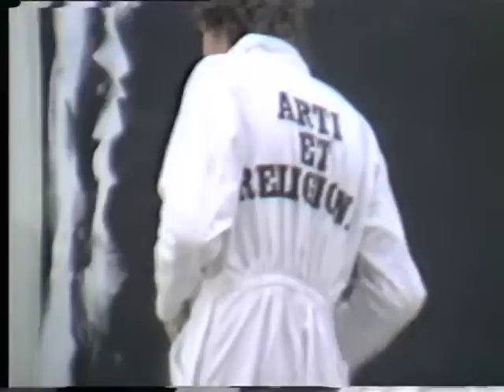Performance Peter Giele met AMOK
In september 1980 vond de Kunstelfdaagse plaats in Maastricht. Daarin vond een aantal activiteiten plaats van kunstenaars uit diverse disciplines om het grote publiek in contact te brengen met grensverleggende vormen van beeldende kunst. We zien Peter Giele en AMOK bezig met de performance 'artiEtReligione'. Peter Giele overleed in 1999.